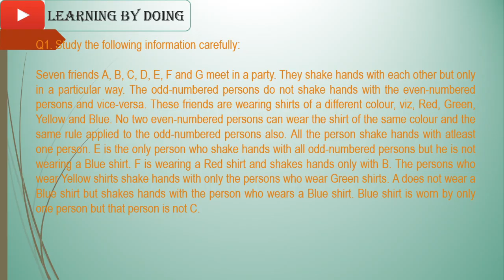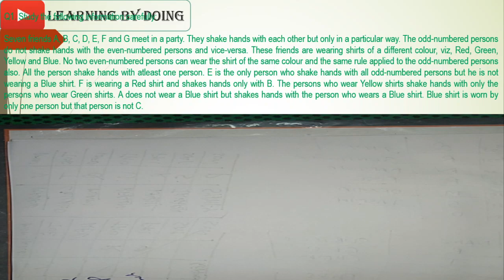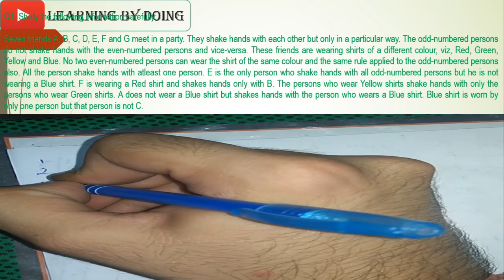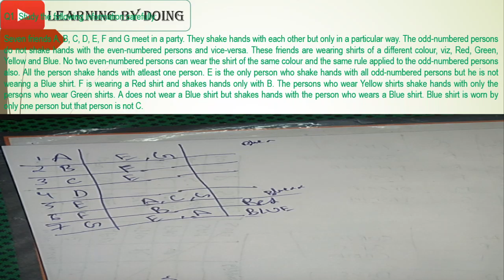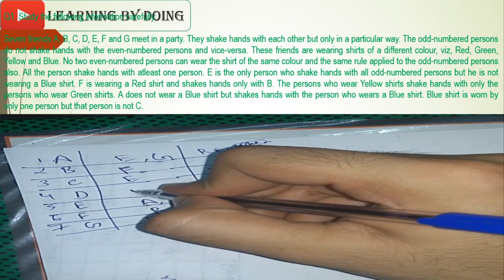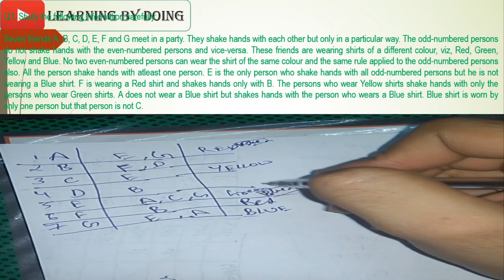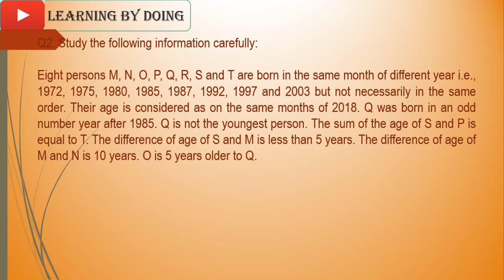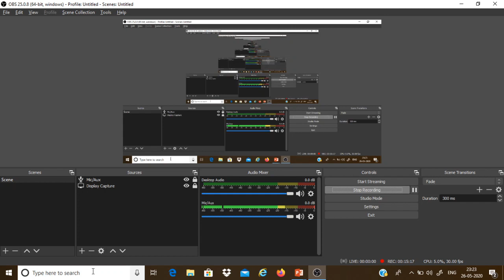TOPIC - PUZZLES/ PART -6/REASONING/BANK/SSC/UPSC/MTS/CSAT/LDC/UDC/DSSSB/HPPSC AND MANY MORE